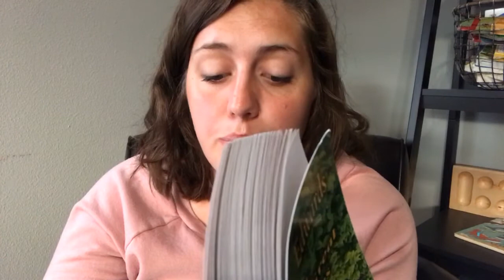04/29/20 The Last of the Really Great Whangdoodles